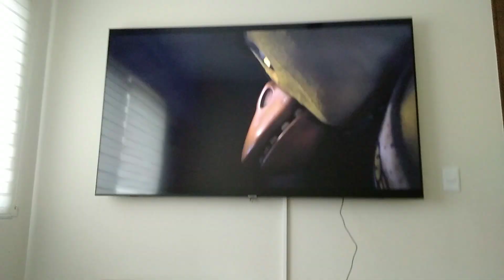muerte de William afton